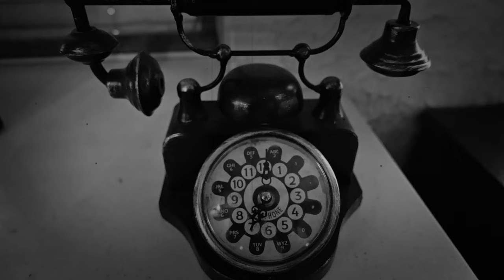XIMI - Sa lot (Official Video)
🎵 @BareshaNetwork  - Smarturl.it/Baresha

Produced by Exttral
Lyrics : Ximi & Dassi
Video : Ex Music
Publisher : Baresha Network